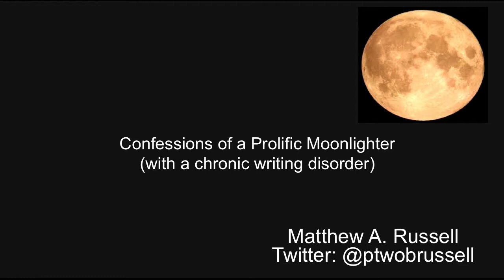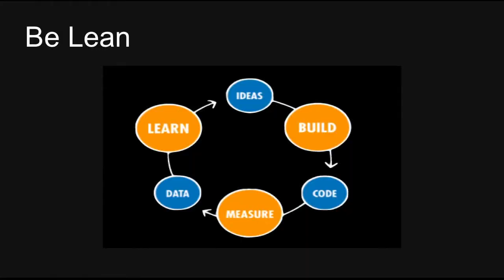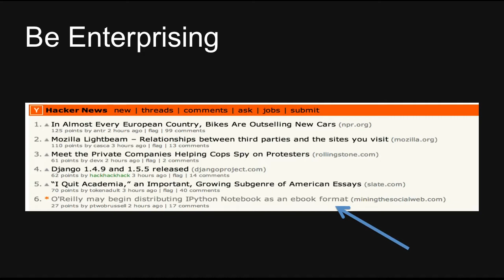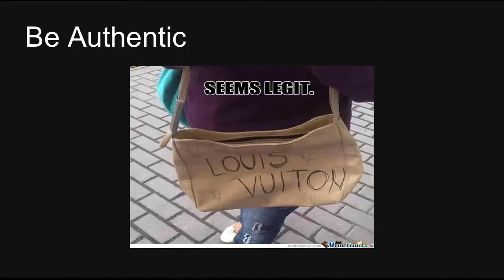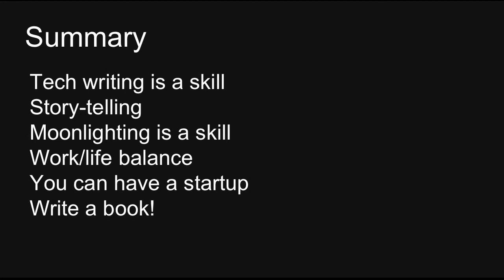Matthew Russell's Ignite Presentation, "'Memoirs of a Prolific Moonlighter...", at Strata 2013.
Matthew Russell's Ignite presentation, "Memoirs of a Prolific Moonlighter: A Chronic Writing Disorder...or Insanity?", at Strata 2013.